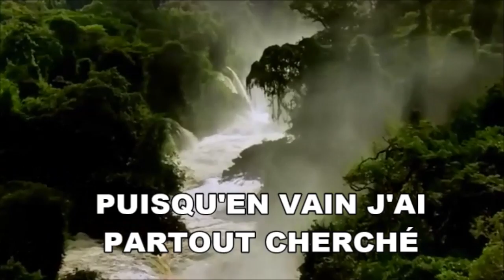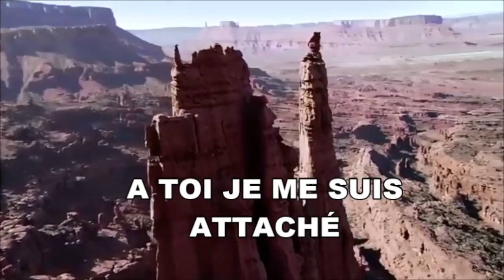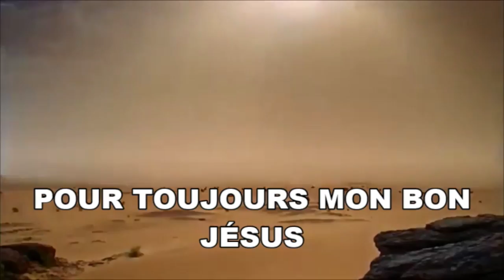En toi je me suis abriter